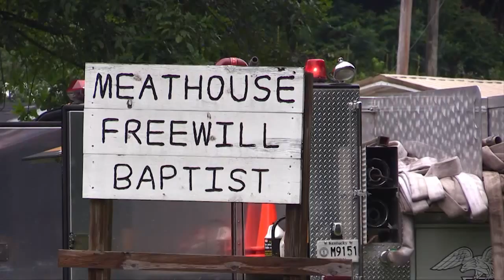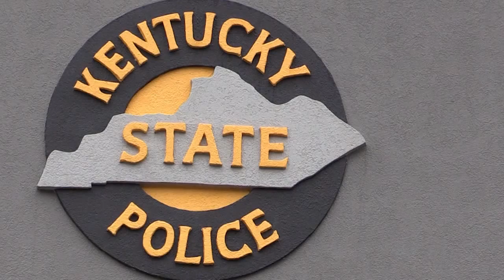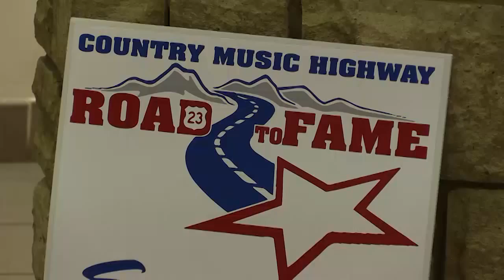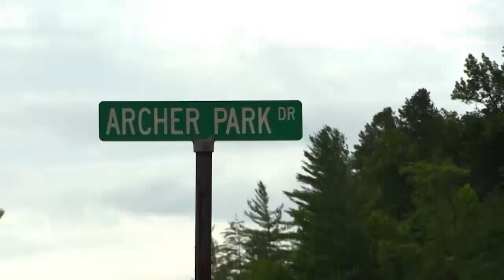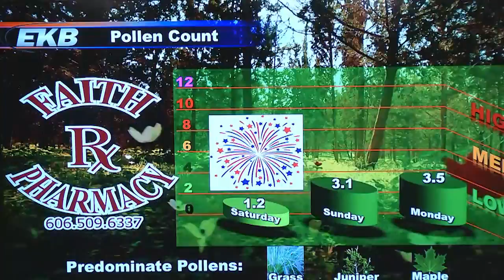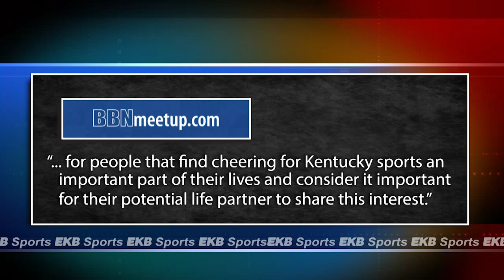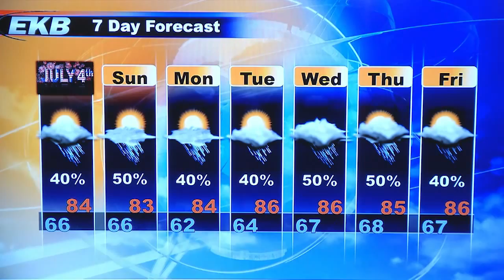EKB Evening News @ 6 (July 03, 2015)